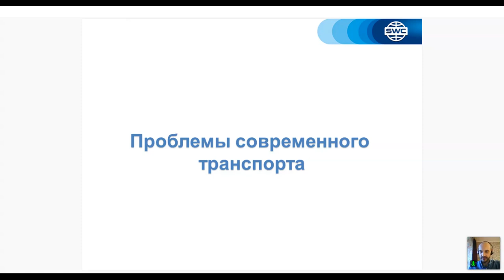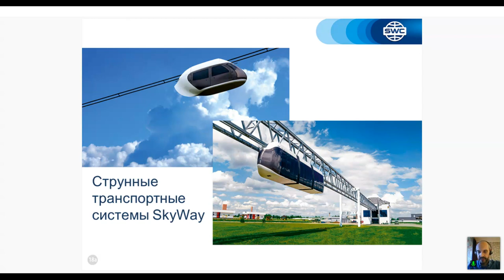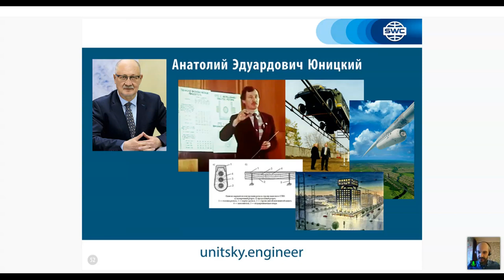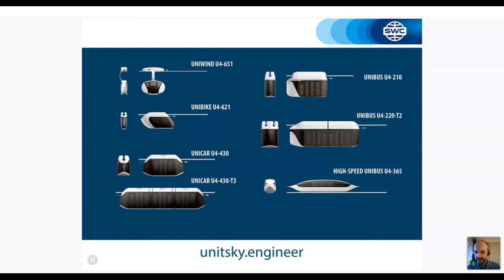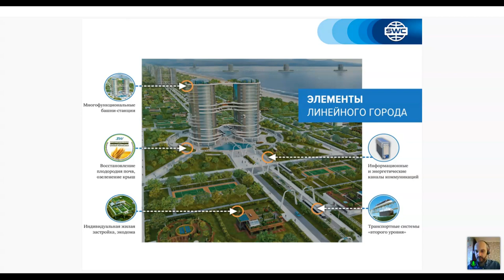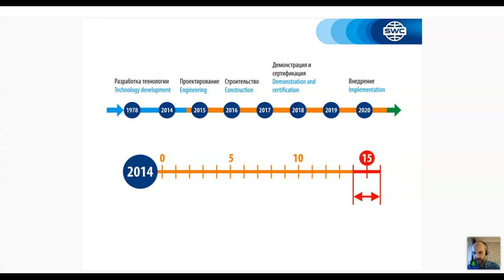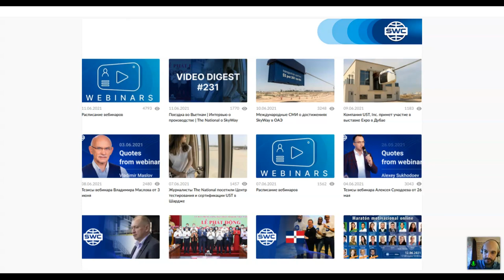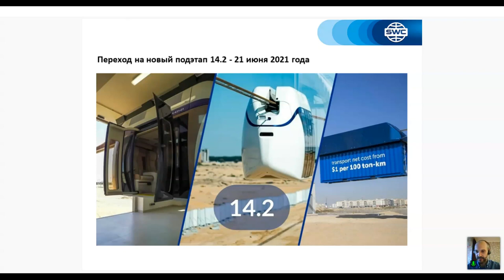Презентация технологии от 16.06.2021. Ведущий: Алексей Наумович.